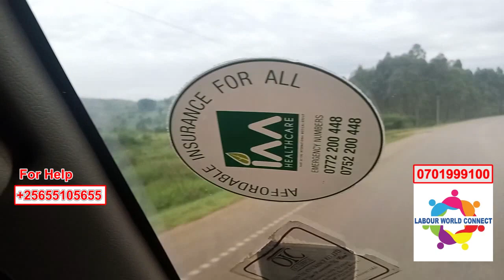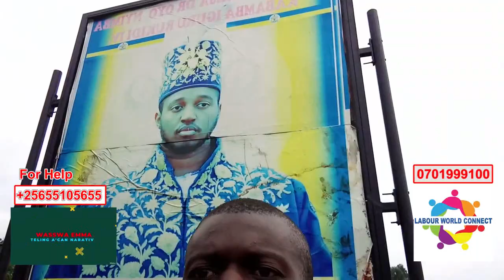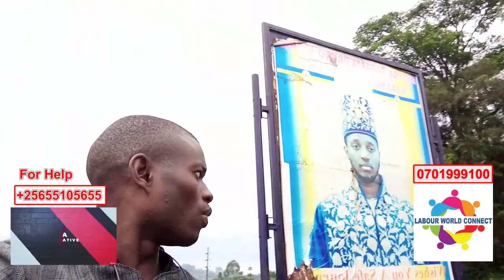Travel With Emma 🤣 Omuwarabbu Abadde Atukalakata Nyooo!!!,0755105655..Fun From Airport To Fort, Woow